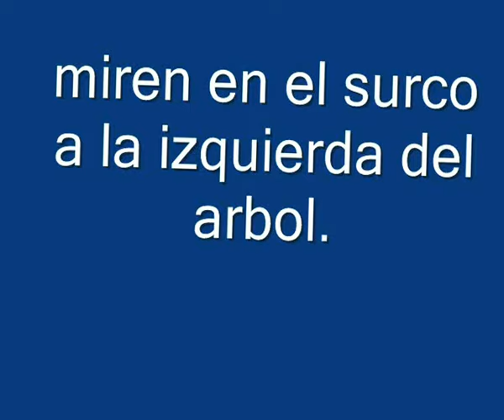Duende en Tucumán